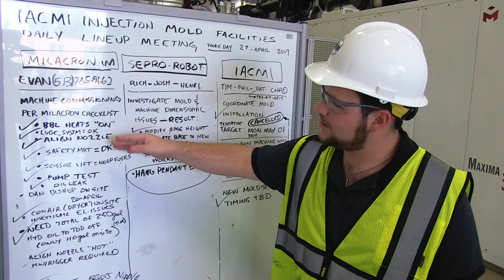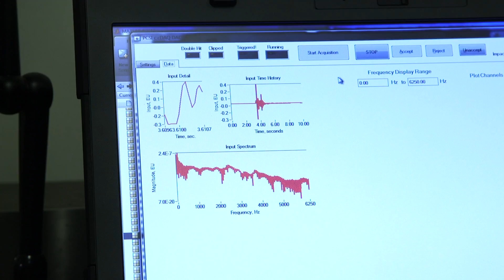IACMI 2017 Internships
As part of its ongoing mission to foster interest in low-cost, energy-efficient manufacturing technologies, and to nurture talent among the next generation of technology leaders, IACMI – The Composites Institute (IACMI) recently announced fourteen members of its 2017 class of interns.